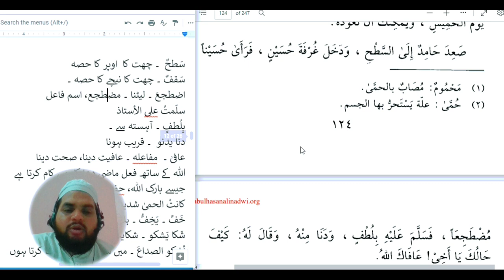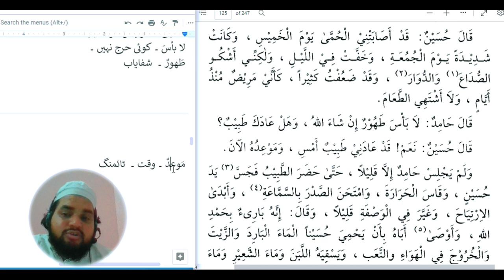Lesson 183, Arabic literature Alqirat 2 القراءۃ الراشدہ حصہ دوم alqirat part 2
سَطحٌ  ۔ چھت کا  اوپر کا حصہ
سَقفٌ ۔ چھت کا نیچے کا حصہ ۔
اضطجعَ ۔ لیٹنا ۔ مضطجع، اسم فاعل
سلّمتُ علی الأستاذ
بِلُطفٍ ۔ آہستہ سے ۔
دنا یدنو  ۔ قریب ہونا
عافیٰ ۔  مفاعلہ ۔ عافیت دینا، صحت دینا
اللہ کے ساتھ فعل ماضی دعا کا بھی کام کرتا ہے
جیسے بارک اللہ، حفظک اللہ ۔
کانتْ الحمیٰ شدیدۃً
خَفَّ ۔ یَخِفُّ ۔ ہلکا ہونا
شَکا یَشکو ۔ شکایت کرنا
أشکو الصداعَ ۔ میں سر درد کی شکایت کرتا ہوں
مجھے سر درد ہو رہا ہے ، سر درد کی شکایت ہے
دُوارٌ ۔ چکر ۔ أشکو الدوار۔
أشکو الجوعَ ، أشکو الألم
اشتھیٰ ۔ خواہش کرنا، اچھا لگنا
لا بأسَ ۔ کوئی حرج نہیں ۔
طَھورٌ ۔  شفایاب
مَوعدٌ ۔ وقت ۔  ٹائمنگ

arabic online
udemy arabic
skillshare arabic
learn quran
quran
koran
quran mp3
al quran
quran explorer
quran online
yasin sharif
quran tilawat
quran sharif
holy quran
quran pak
al quran online
koran karim
quran in english
tilawa